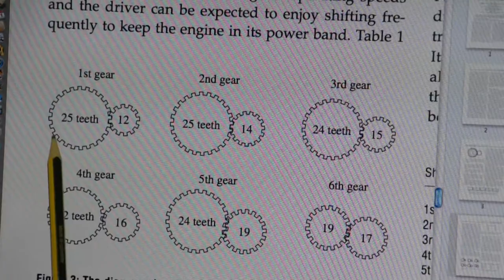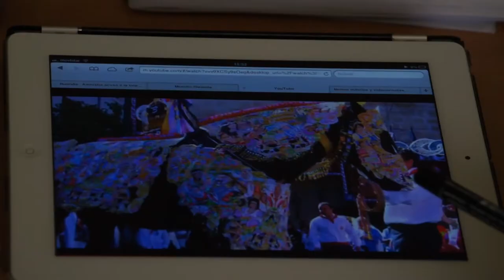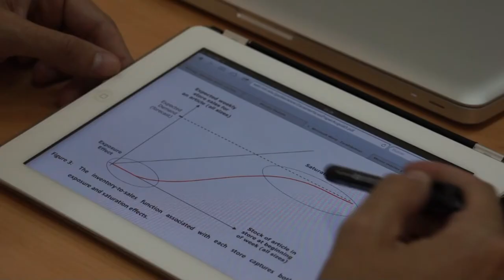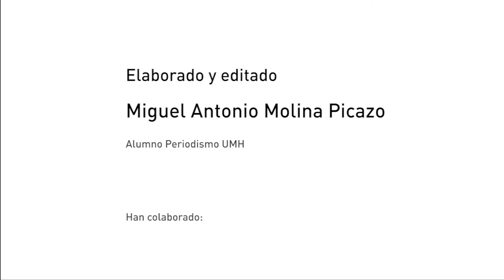Grupo "Gestión de Recursos y Optimización"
El grupo de Gestión de Recursos y Optimización acredita una trayectoria de investigación
con más de 5 años de experiencia en distintos sectores y ha publicado diversos
trabajos en revistas científicas de impacto.

También ha colaborado en varios proyectos y ha suscrito contratos que permite a esta
Universidad proseguir con sus líneas de investigación.

El área está dirigido por Mercedes Landete, en colaboración con los investigadores Javier Alcaraz y Juan Francisco Monge, que centran sus estudios en conseguir una gestión óptima de los recursos de las empresas.